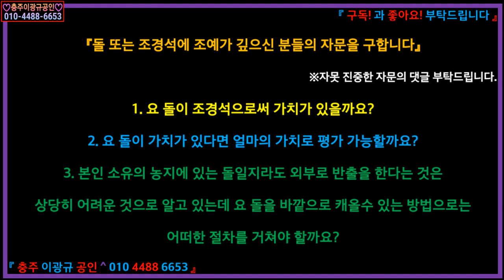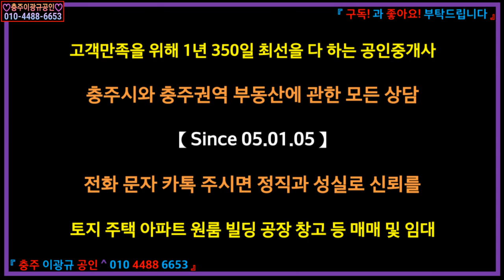[부동산] 조경석 이광규219] 나름 멋진 조경석으로 보여지는 밭두렁 귀퉁이에 박힌 돌에 대한 여러분의 감상평과 함께 고견과 자문을 구합니다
☞ 브리핑 ☜
『돌 또는 조경석에 조예가 깊으신 분들의 자문을 구합니다』
※자못 진중한 자문의 댓글 부탁드립니다.
1. 요 돌이 조경석으로써 가치가 있을까요?
2. 요 돌이 가치가 있다면 얼마의 가치로 평가 가능할까요?
3. 본인 소유의 농지에 있는 돌일지라도
외부로 반출을 한다는 것은 상당히 어려운 것으로로 알고 있는데
요 돌을 바깥으로 캐올수 있는 방법으로 어떠한 절차를 거쳐야 할까요?